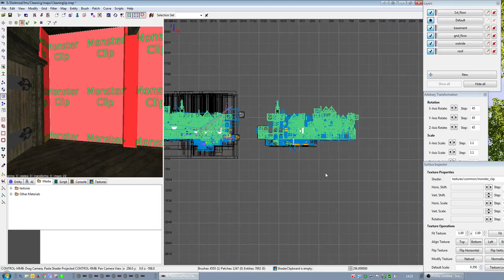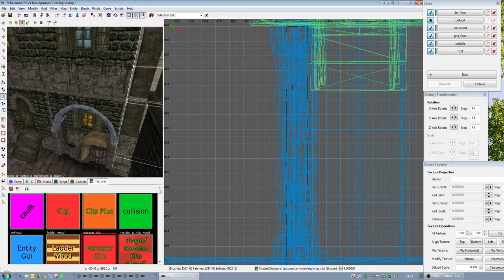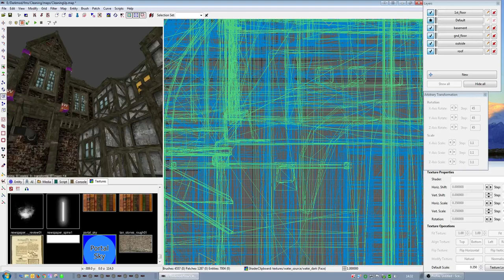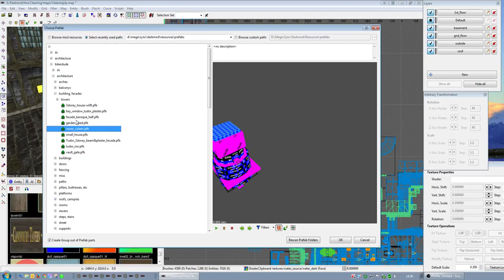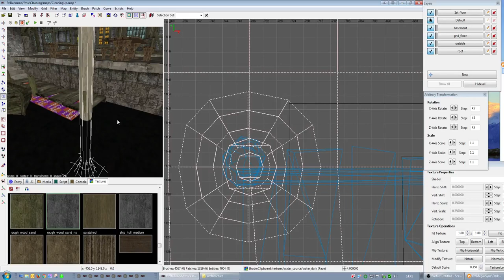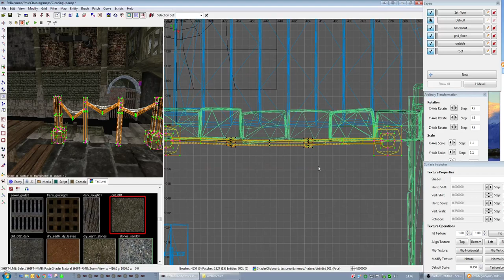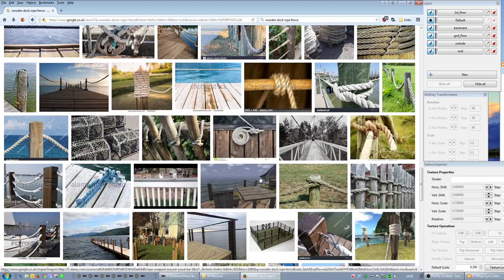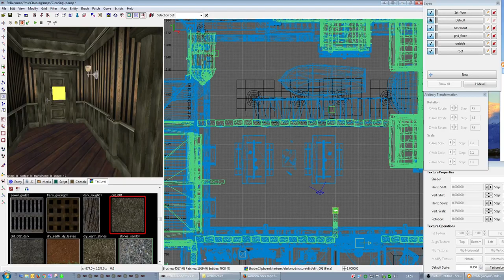Building an FM: part 9